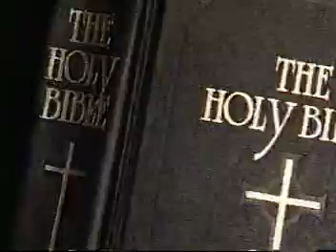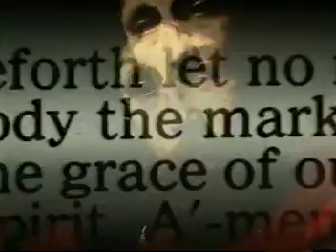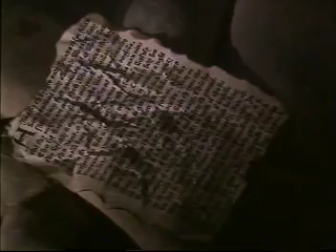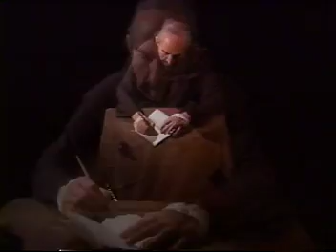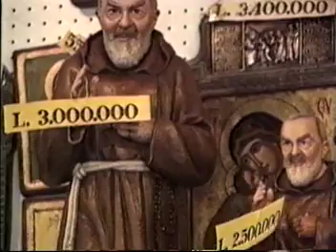Mike Freze-The History Channel-Sacred Stigmata Interview-San Francisco, CA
Sacred Stigmata...guest on The History Channel TV program...the wounds of Christ..mystical phenomena..Based on my best-selling book "They Bore The Wounds Of Christ: The Mystery Of The Sacred Stigmata"...Our Sunday Visitor, Inc. Will do interviews, retreats, guest